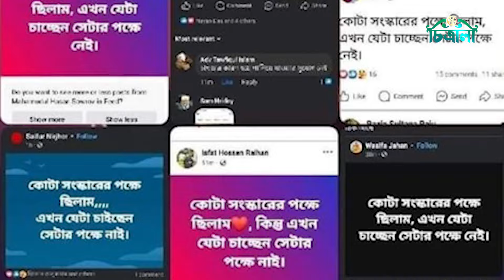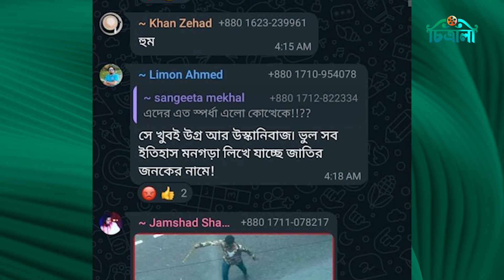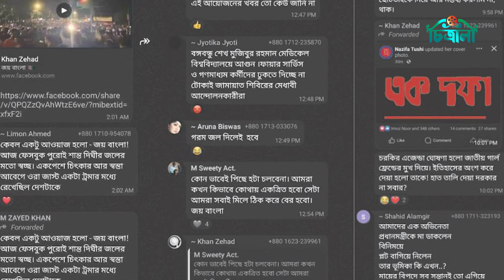'আলো আসবেই': গ্রুপের বাইরের শিল্পীর তালিকা হল কেন? | Ferdous | Aruna | Riaz | Sohana Saba | Rokeya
’আলো আসবেই’ নামের ওয়াটসএপ গ্রুপ থেকে ১৯০টির মত স্ক্রিনশট ভেসে বেড়াচ্ছে অন্তর্জালে। আর তাতে শিহরিত এবং অবাক হয়েছেন বাকী শিল্পীরা।

Editor, Chitralee: Syeda Farzana Zaman Rumpa
Chitralee Team: Rahnama Haque, Nufsat Nadrun
Video Editor: S M Zubayer